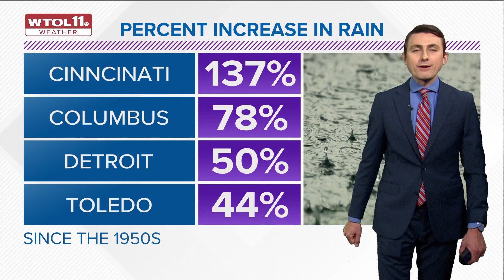When it rains, it pours: how climate change is affecting rainfall | Climate Friday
WTOL 11 Meteorologist John Burchfield has more. FULL STORY